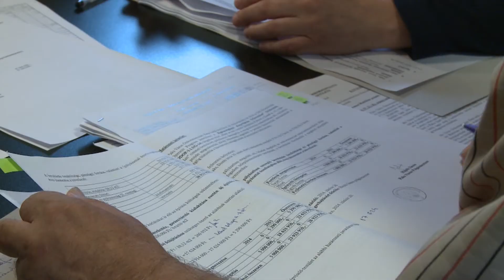Rendkívüli testületi ülés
Rendkívüli ülést tartott szerdán Paks Város Képviselő- testülete. A grémium ezúttal 9 napirendi pontot tárgyalt, többek közt a Domb utcai rendelő intézet felújításáról, illetve a Paksi Labdarúgó Club 40 millió forintos plusz támogatásáról is döntött.